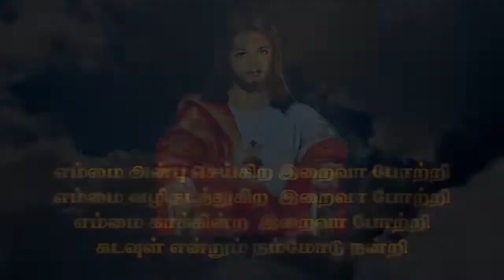KPP 37 G Lavanya Vichoor | Kristava Paadal Potti | Singing Competition | Kulandai Teresa